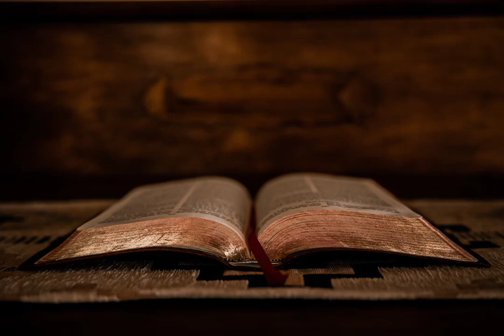Book of James Chapter 3 ll English Audio New Testament